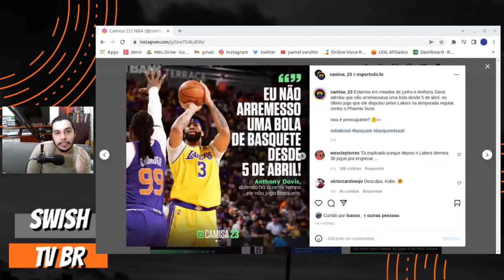SITUAÇÃO de Anthony Davis é PREOCUPANTE – Entenda O CASO !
🔥 NBA LEAGUE PASS GRÁTIS POR 7 DIAS! ASSISTA TODOS OS JOGOS DA NBA

Ontem saiu um vídeo de Anthony Davis onde a estrela do Lakers afirma que não arremessa uma bola de basquete desde o começo de abril !

Após esse vídeo, muitos torcedores do Lakers ficaram preocupantes com a situação do jogador.

Nesse vídeo falo tudo sobre a situação de Anthony Davis !